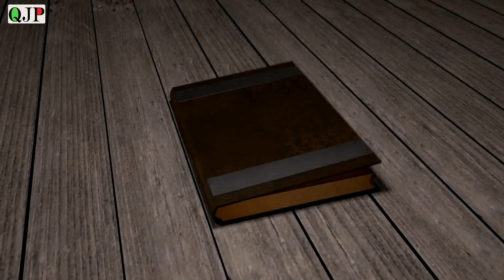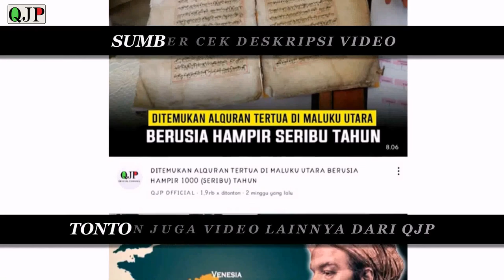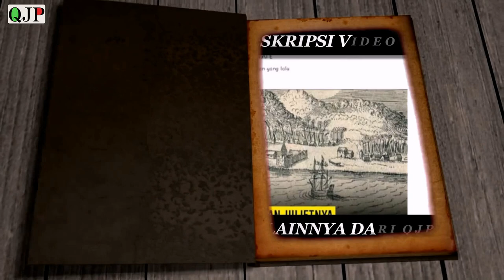NICCOLO DE' CONTI | ORANG EROPA PERTAMA YANG MEMBUAT CATATAN TENTANG MALUKU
Niccolò de' Conti adalah orang Eropa pertama yang membuat catatan tentang Maluku. Hasil tulisan De' Conti telah menjadi salah satu acuan pembuatan peta dunia tahun 1460. selengkapnya simak video diatas..

Resources :

Buku Ternate sebagai Bandar Jalur Sutra oleh Prof RZ. Leirissa dkk
Buku MALUKU STAGING POINT RI ABAD 21 Oleh Komarudin Watabun